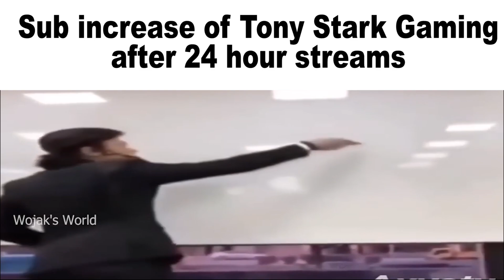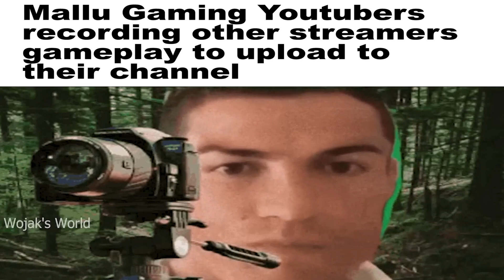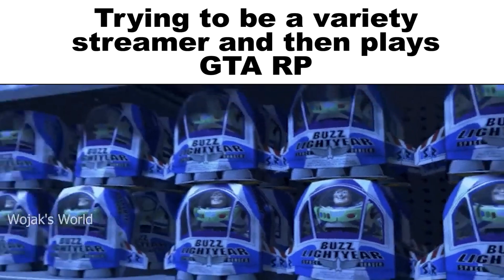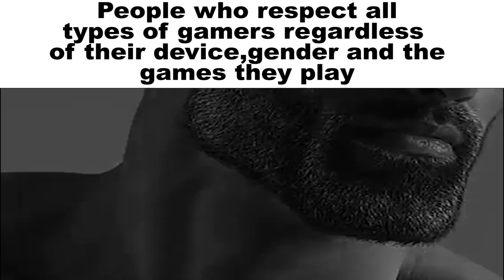Kerala Gaming Community Slander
Featuring